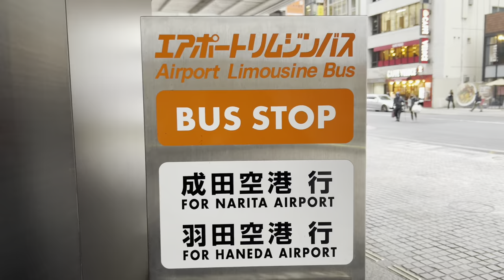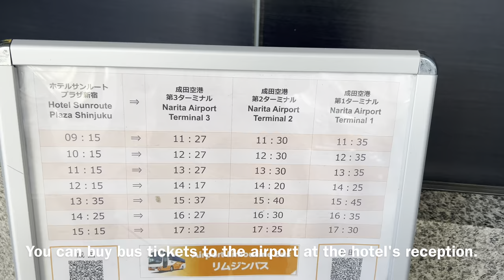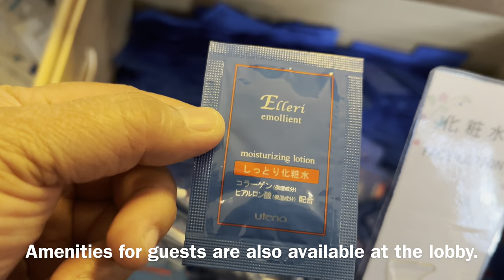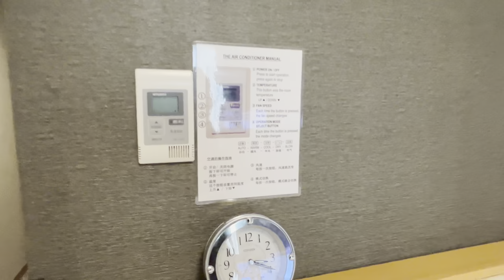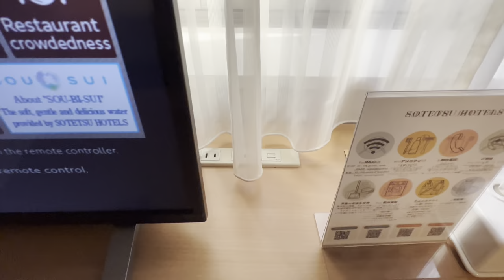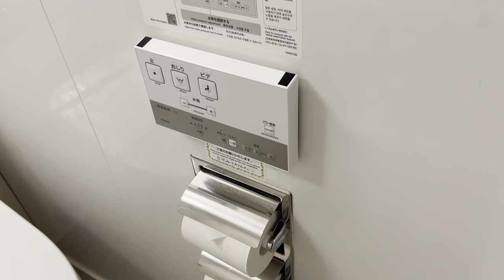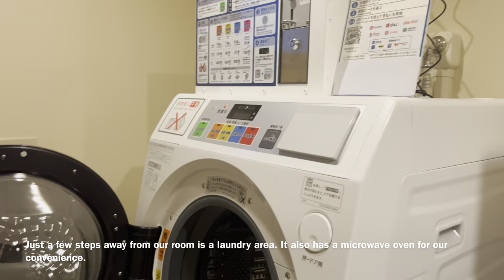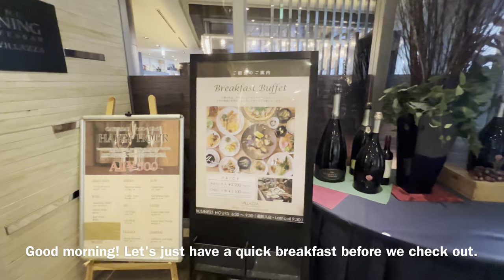Hotel Sunroute Plaza Shinjuku | 1 Min From Shinjuku Station Toei Oedo Line | Tokyo, Japan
Boasting a prime position in the bustling city of Tokyo, Japan, the Hotel Sunroute Plaza Shinjuku presents an inviting ambiance that blends Japanese elegance with modern amenities near an array of important Tokyo landmarks including the Tokyo Metropolitan Government Building and the Shinjuku train station. Located just 3 minutes from the South Exit of JR Shinjuku Station and 1 minute from Shinjuku Station Toei Oedo Line, the Airport Limousine Bus from Narita Airport and Haneda Airport also stops right in front of the hotel!